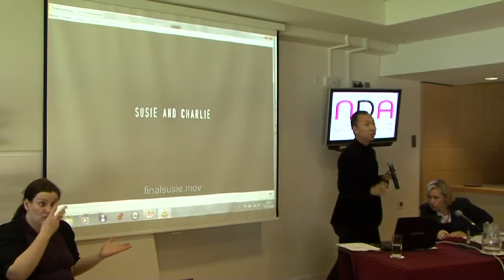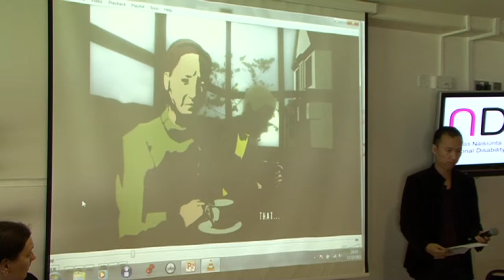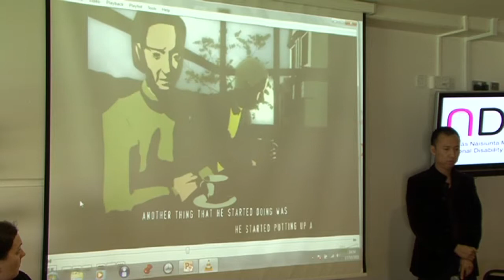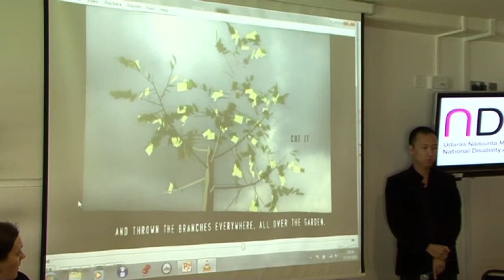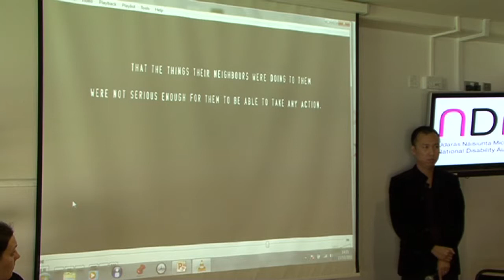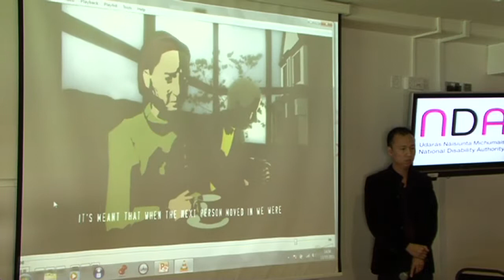Disability and safety. Dr Chih Hoong Sin, Office for Public Management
NDA Annual Conference 2011: "People with disabilities participating fully and safely in the community"